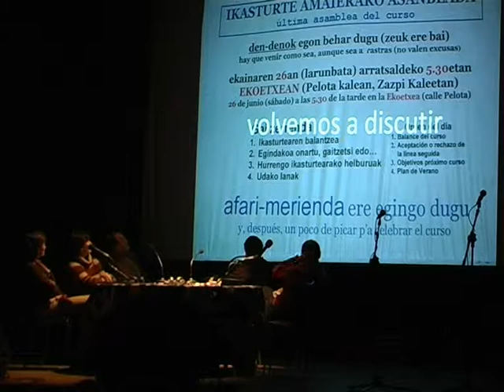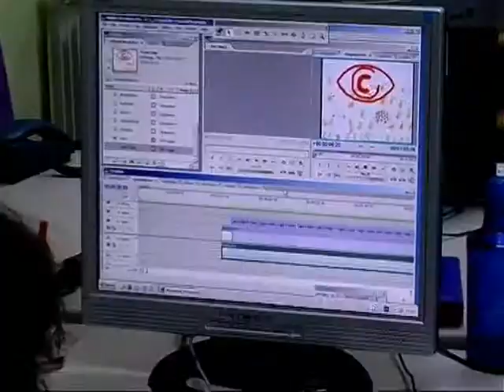20 años de Tas-Tas Irratia